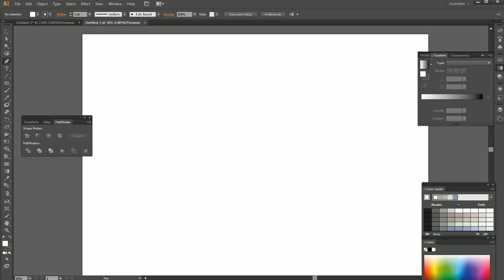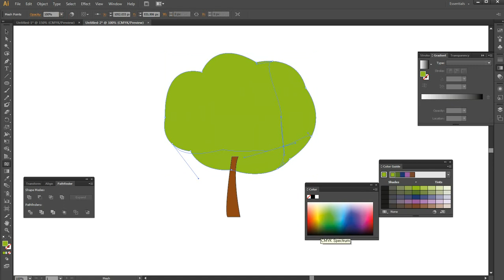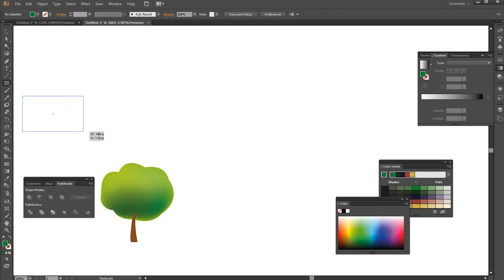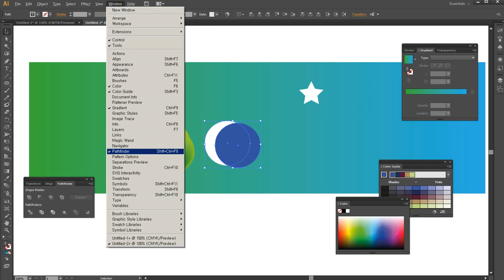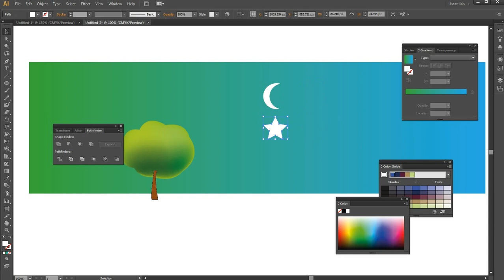일러스트 10, 파스텔 느낌이 나는 나무 만들기메쉬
일러스트레이터 cs6로 작업하였습니다.